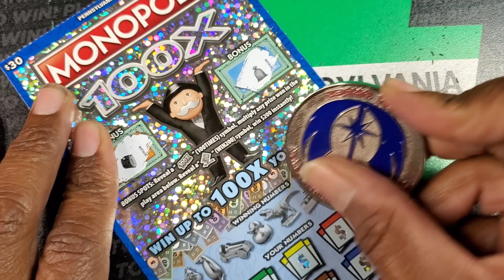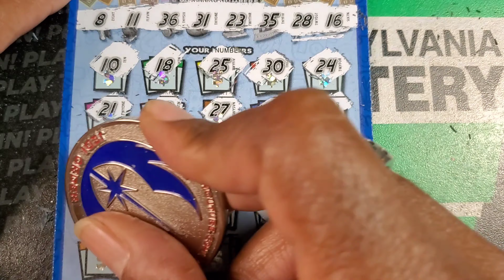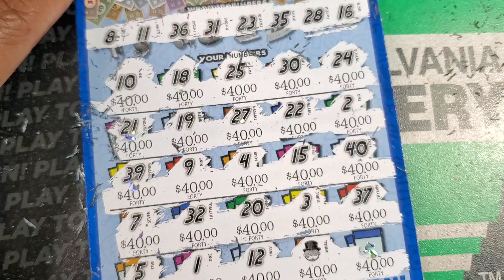🚨 CLAIM FORM NEEDED! I Found Mr Monopoly 🔴 Pa Lottery 1:4000 Odds! Monopoly Scratch Off Ticket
CLAIMER ALERT! I Found Mr Monopoly 🔴 Pa Lottery 1:4000 Odds! Monopoly scratch off ticket.